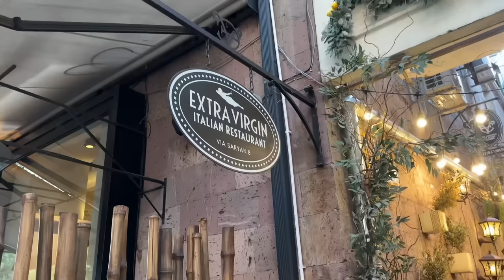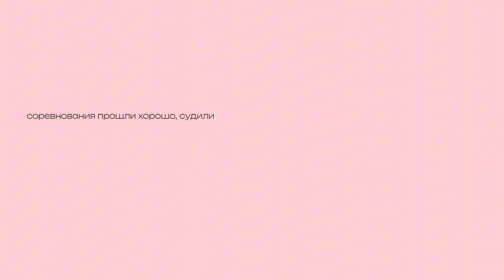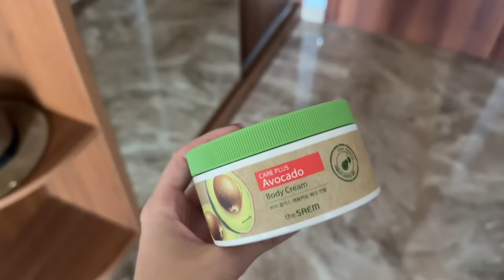VLOG из Еревана: неделя в Армении | выгорание | шопинг в Zara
Всем привет мои дорогие!♥️

меня зовут Евгения Леванова, я 5-кратная чемпионка Мира по художественной гимнастике.

В этом влоге я буду рассказывать о своих днях в Ереване, что я здесь делаю и немного поделюсь самыми откровенными мыслями☺️

Мой инстаграм: zhenya.levanova